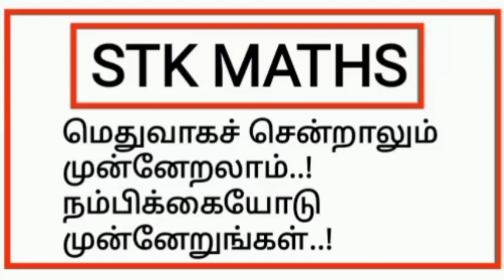11th Maths Tamil Medium Chapter 11 Exercise 11.12 Sum 2